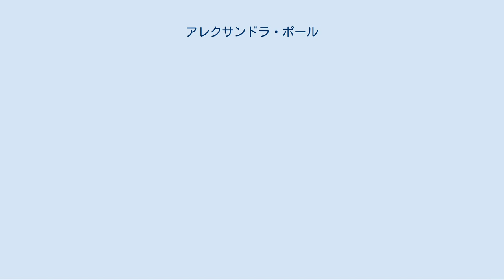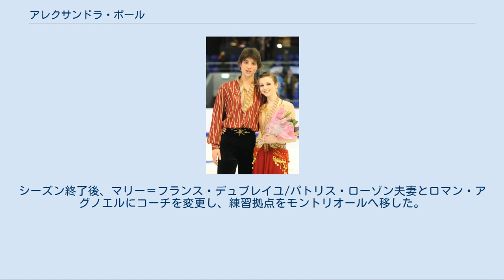アレクサンドラ・ポール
アレクサンドラ・ポール（英語: Alexandra Paul, 1991年9月16日 - ）は、カナダ出身の女性元フィギュアスケート(アイスダンス)選手。
パートナーはミッチェル・イスラム、ジェイソン・チェペルダク。
 2014年ソチオリンピックカナダ代表。
2010年世界ジュニアフィギュアスケート選手権2位。
 カナダのトロントに生まれ、幼少時からスケートを始める。
 ジェイソン・チェペルダクとのカップルで2008-09年シーズンISUジュニアグランプリに参戦。
カナダ選手権ジュニアクラスで3位となるが、直後にカップルを解散、新たにミッチェル・イスラムとのカップルを結成。
イスラムのそれまでパートナーはジョアンナ・レンコで、この時にレンコとチェペルダクとのカップルも結成されており2組を組み替える形だった。
 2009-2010シーズン、2試合出場したジュニアグランプリシリーズで表彰台に届かなかったものの、世界ジュニア選手権ではカップル結成1年で2位となった。
 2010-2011シーズン、シニアクラスへ移行。
スケートカナダでは4位入賞をした。
しかし続くロステレコム杯は肋骨の怪我のためにSDの後に棄権をした。
カナダ選手権では銅メダルを獲得。
 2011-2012シーズン、スケートアメリカでは8位。
続くNHK杯ではSDで7位につけるも、公式練習中にイタリアのロレンツァ・アレッサンドリーニ / シモーネ・バトゥーリ組と衝突し、腿の裏を切ってしまい棄権を余儀なくされた。
カナダ選手権では5位で、四大陸選手権の代表に選ばれた。
6月にはコーチをパスカーレ・カメレンゴに変更した。
 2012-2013シーズン、USインターナショナルクラシックでシニアの国際大会で初めてのメダルを獲得。
カナダ選手権ではSDで3位だったが、FDのダイアゴナルステップシークエンスで転倒があり4位に終わった。
 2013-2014シーズン、カナダ選手権で3位に入りソチオリンピックに出場し18位。
世界選手権にも初出場し10位だった。
 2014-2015シーズン、カナダ選手権にはFDを変更して挑み2年連続の3位。
四大陸選手権はSDで5位、FDでは転倒もあり総合6位。
世界選手権は前年を上回るSD8位だったが、ステップシークエンスでのレベルの取りこぼしが響き13位となった。
シーズン終了後、マリー＝フランス・デュブレイユ/パトリス・ローゾン夫妻とロマン・アグノエルにコーチを変更し、練習拠点をモントリオールへ移した。
 2016年12月15日、競技からの引退を発表した。